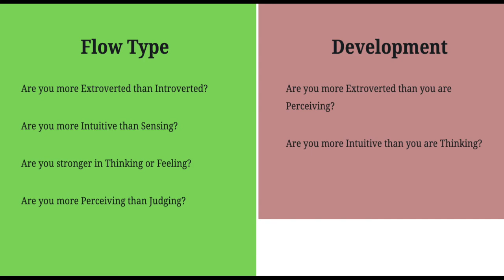ENTP Subtypes (Wildcard/Loose screw/Troublemaker/Tactician)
Let me know if this ENTP subtype video makes sense to you and which of these ENTP subtypes you relate to the most!